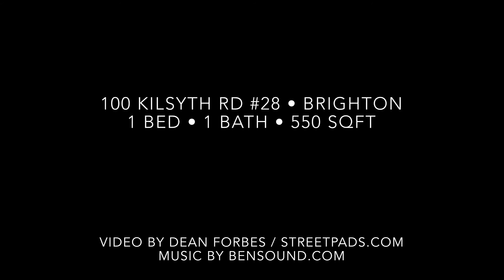100 Kilsyth Rd #28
Spacious one bedroom apartment featuring hardwood floors, modern eat-in-kitchen, modern bathroom.  Building features a laundry room and a small elevator.  Heat and hot water included. Call/text 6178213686 for a showing.